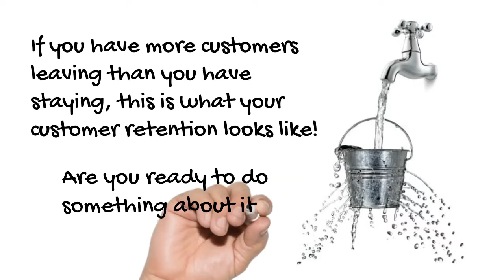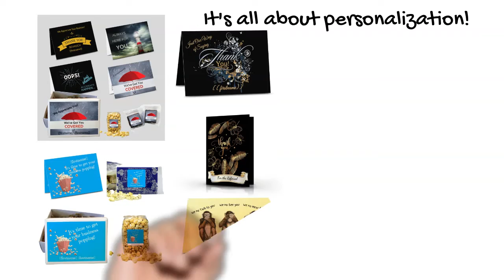What do personalized gifts and a mailbox have to do with my business?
What do personalized gifts and a mailbox have to do with my business?  EVERYTHING!!

We can help your business with:
Lead Generation
Lead Conversion
Customer Retention
Customer Referrals
Customer Appreciation
Saving you time and making you WAY more money!

Already have a Mailbox Power account?  Struggling with getting the most out of the system?  We can help!!  Add Our Card A Month Club yearly membership to your Mailbox Power account and it takes the guesswork out of staying Top of Mind with your clients!

Get a FREE copy of Life's Real Currency, Build Your Business on Relationships, A Foundation for Success (just pay $7.95 shipping & handling)